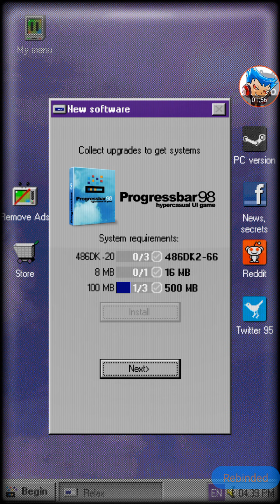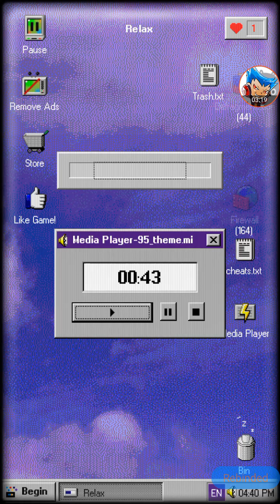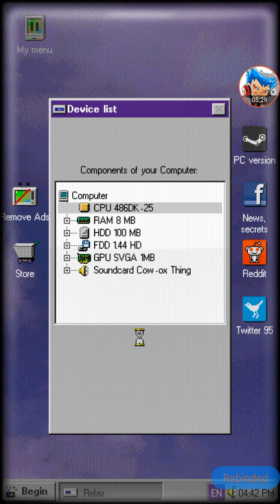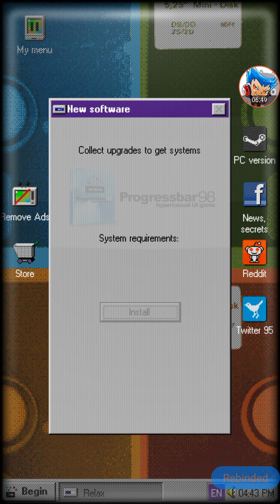ProgressBar Gameplay Part 10